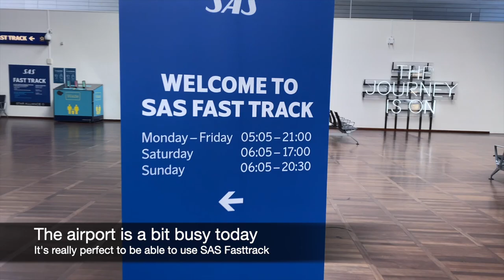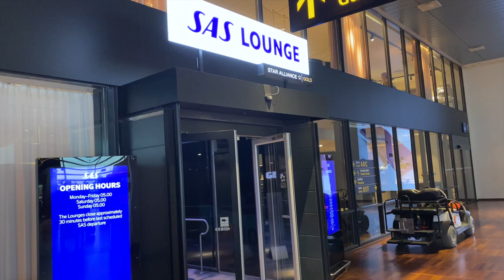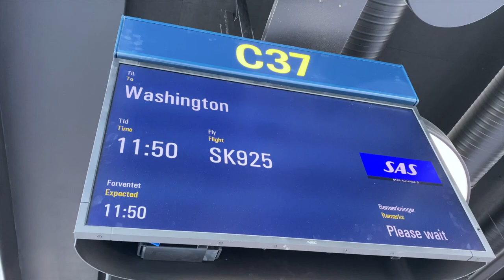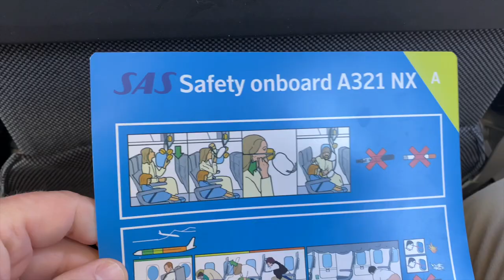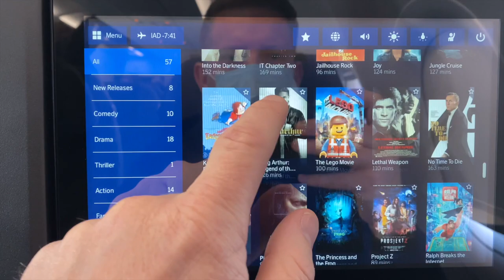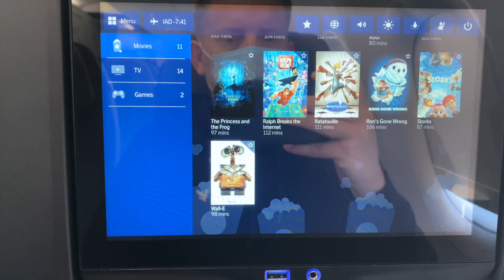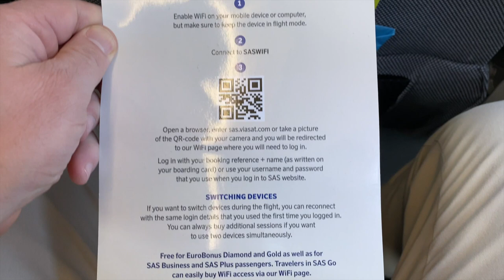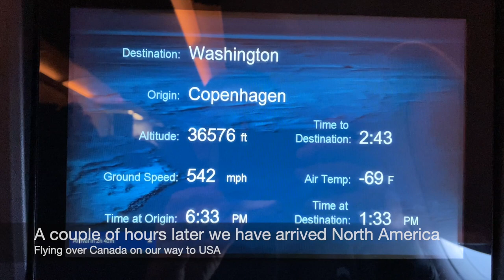WORLDS LONGEST flight narrow body IN ECONOMY CLASS! 🇩🇰⇢ 🇺🇸The COMPLETE experience! SAS to Washington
Is it a good idea to fly worlds longest flight in Economy Class!?

The crew on this flight was just outstanding and delivered high quality service.

Join me on this Trip Report with Scandinavian Arilines (SAS) A321LR  in Economy Class. This flight video also covers Copenhagen airport, named Kastrup Airport. The flight between Denmark and USA was a mixed experience. The crew was amazing, first class! But the seat and cabin was not what I prefer during a longhaul flight. Ok food but the IFE is not satisfying!

I started my experience at Terminal 3, at Copenhagen Kastrup International Airport. After check in I continued to the Scandinavian Airlines Gold Lounge. The Scandinavian Airlines business class lounge had finally opened, and this ment more space in the lounges.
SAS A321 Business Class on board this plane can be watched in another episode (see link below).

During the flight I had great Gosset Champagne.

SAS drinks sortiment is great!

Do you have any questions about the flight or the video?

Flight no.: SK925
Route: Copenhagen-Washington (CPH-MIA)
Aircraft: Airbus A321 LR
Cabin: Economy Class
Seat: 44F

00:00 Intro
00:11 Öresundsbron
00:34 Copenhagen Airport Terminal 3
00:51 Copenhagen SAS Fast Track
01:09 SAS Gold Lounge
01:38 To the gate/Kastrup C gates
02:01 Gate
02:21 Boarding
03:38 SAS A321LR Business Class
03:44 SAS A321LR Economy Class
03:10 Seat
03:50 Pushback
04:04 Taxing
04:29 Take off
05:29 IFE
06:16 USB/Headphones
06:30 Seat 2
07:30 SAS wifi
07:45 Drinks
08:00 Dinner (first meal)
08:35 Please Subscribe
08:57 Lavatory
09:33 Second meal
10:40 Landing at Washington Dulles
11:37 Taxing to gate
11:53 Rating
12:25 Parking
12:37 More videos